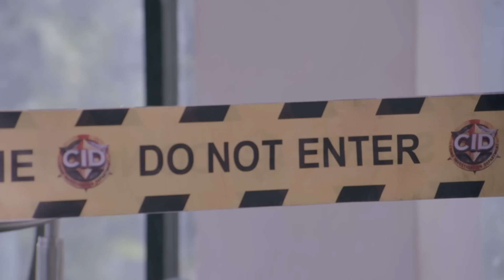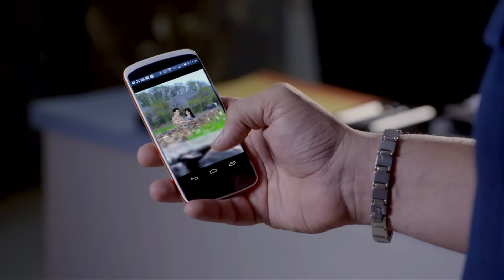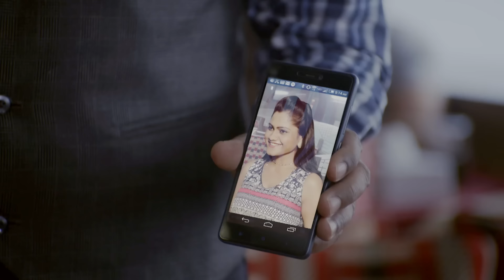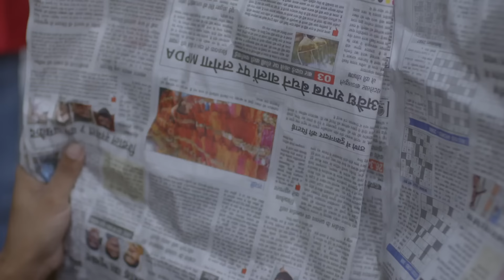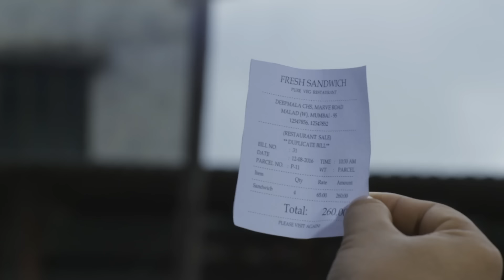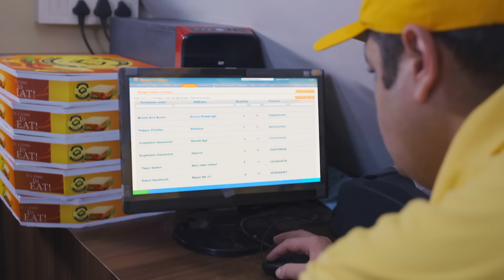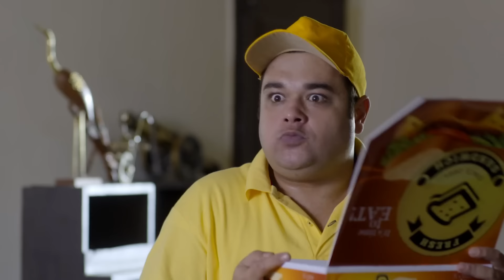दया और ACP प्रद्युम्न को भगवान श्री राम ने दिखाई अपनी शक्ति | CID | Letest Episode